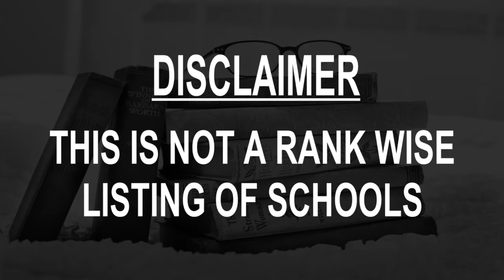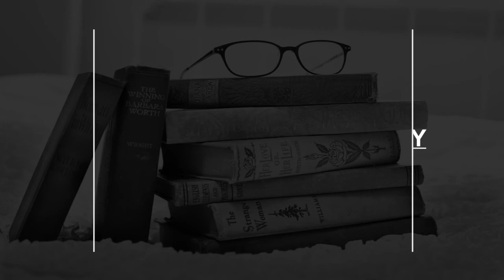Schools around Teresina, Brazil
Must Watch.. Best Schools around Teresina

Click on Bell ICON to get the notification of New Videos.This is not rank wise listing of Top Schools in Teresina, it's the list of best Schools around Teresina as per the ratings given by our users.

Listed Schools:

College of St. Francisco de Sales
 Private school
Teresina - State of Piauí, Brazil

School St. Afonso Rodriguez
Private school

Beauty Brazil - CABELEIREIROS SCHOOL
School

Pro Campus College
Private school

CNA Teresina Centro
 Bilingual school

Colégio Teresina
 Private school

Bright Bee
 Bilingual school

Maple Bear Canadian School Teresina
 Bilingual school

Colégio Pro Campus Baby
School

Sesc- Centro Educ Jose Alves de Sousa Neto
 Private school

Impar-Cursos e RH
School